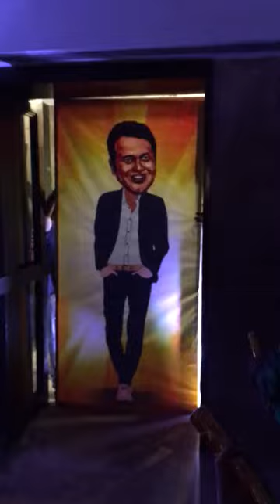Sanjay Jadhav B'day Party | Prabhat Online News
संजय जाधव ह्यांच्या टीमने आणि त्यांच्या मित्रमंडळींनी त्यांचा वाढदिवस साजरा करण्यासाठी एक सरप्राइज बर्थ डे पार्टी 17 जुलैला रात्री ठेवली होती. ह्या बर्थडे पार्टीत संजय जाधव ह्यांचे स्वागतही आगळ्या पध्दतीने करण्यात आले.
सुप्रसिध्द फिल्ममेकर संजय जाधव ह्यांचा 18 जुलैला वाढदिवस असतो. वाढदिवसाच्या दिवशी संजय जाधव ह्यांना त्यांच्या मित्र-मंडळी आणि चाहत्यांकडून भरपूर गिफ्ट्स येतात. यंदा मात्र संजय जाधव ह्यांच्या वाढदिवशी त्यांच्या चाहत्यांनाच एक आगळं गिफ्ट मिळालंय. संजय जाधव ह्यांच्या संपूर्ण कारकिर्दीचा आढावा घेणारी imsanjayjadhav.com ही वेबसाइट लाँच झाली आहे.